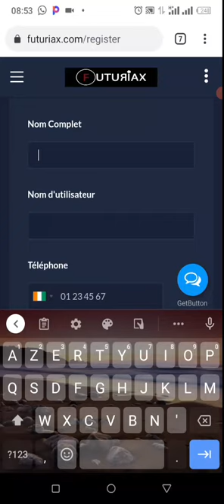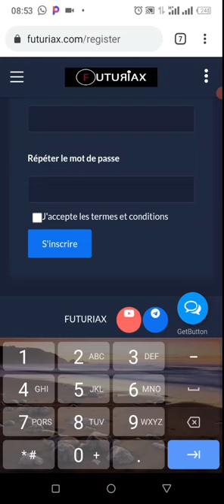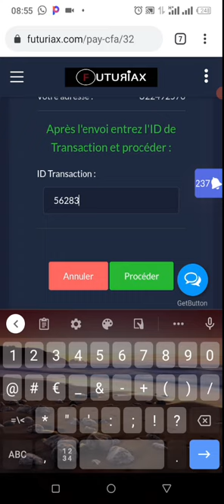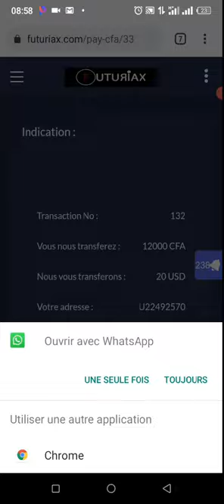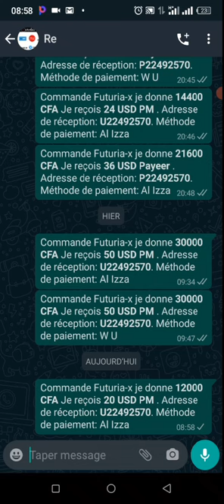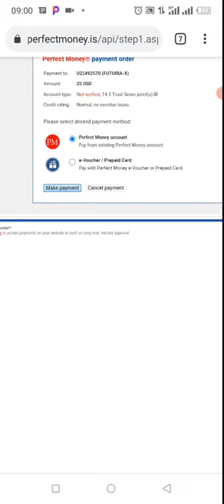comment acheter des perfect money et payeer en Afrique sur FuturiaX (flooz, t-money, western Union)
Découvrez cette liste des app et site qui rapporte au moins 25000 FCFA/mois

Pour vos achats de PM, payeer , bitcoin etc... Je vous conseille FuturiaX, cliquez ici pour vous inscrire

Cette chaîne traite des thématiques suivantes

Gagner de l'argent sur internet en Afrique
Gagner l'argent
Comment gagner l'argent
Gagner l'argent

comment acheter perfect money en Afrique,
comment acheter payeer en Afrique
comment convertir perfect money en CFA
comment convertir payeer en CFA

comment acheter perfect money avec mobile money,
comment acheter payeer avec mobile money,
comment acheter perfect money avec Al Izza,
comment acheter perfect money avec western Union,